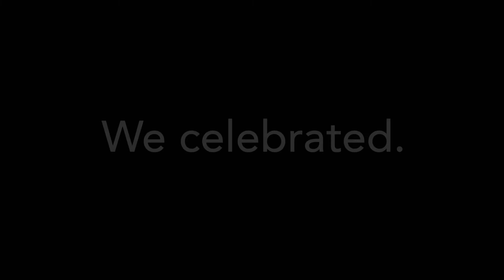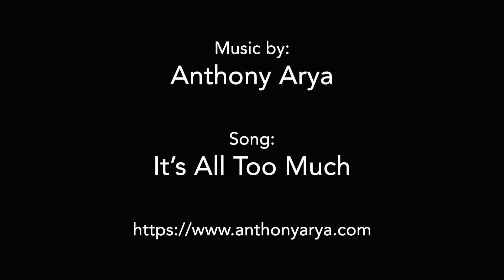Lookout Santa Cruz Year in Photos 2021 Photography by Kevin Painchaud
Santa Cruz photojournalist Kevin Painchaud captured the year of 2021 in photos.  Kevin Painchaud is the photographer for the daily new group Lookout Santa Cruz.  From the election of Joe Biden, to recovery of the CZU fires, to the BLM movement, Kevin captures it all.  The music is by local musician Anthony Arya.